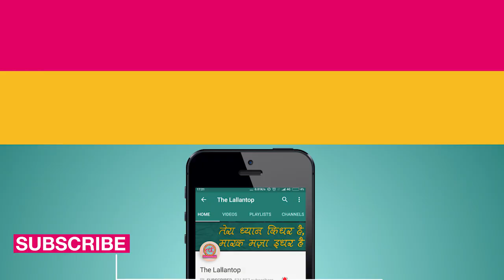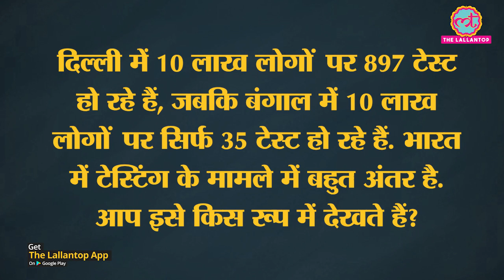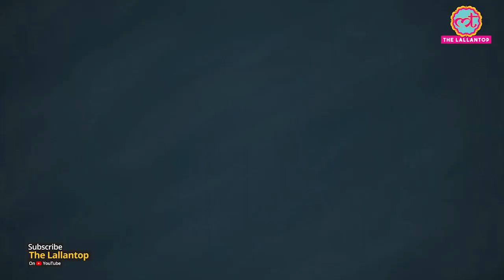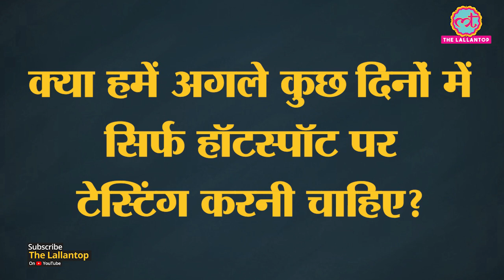Lockdown के बीच Coronavirus test को लेकर India, China और South korea से दूर है या पास, समझ लीजिए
Only one in every 24 samples tested for Covid-19 in India is positive, the government and Indian Council of Medical Research said comparing it with the "positivity ratio" of various other countries like Japan, Italy, the US and UK which show a less number of tests for each confirmed case. So, are we testing enough? Watch the video for details.

Research- David